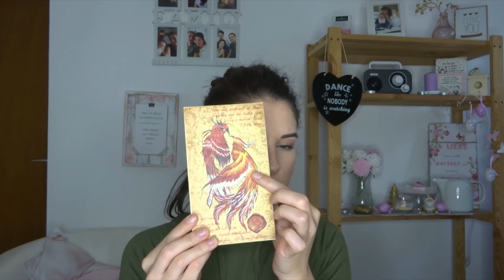NOVITETI U DROGERIJAMA- VALJA LI?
CAo drustvance, dobro dosli u novi video .
Novi proizvodi su stigli u drogerije, da li su i za preporuku,pogledajte u novom videu